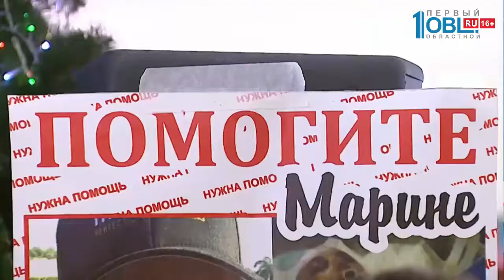Марину Логинову хотят отправить в Екатеринбург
Марину Логинову, туристку, пострадавшую на отдыхе в Таиланде, ее муж хочет отправить в Екатеринбург. На лечение в клинический институт мозга. Мужчина убеждён, что только там его супруге смогут оказать нужную помощь.

По совету врачей той же больницы есть в Екатеринбурге Институт мозга. Где проводятся лучшие в нашем регионе реабилитации таких пациентов. Там стоимость 1 дня, в том состоянии в котором она сейчас — 25 тысяч. Дальше если будут какие-то улучшения — будет цена снижаться